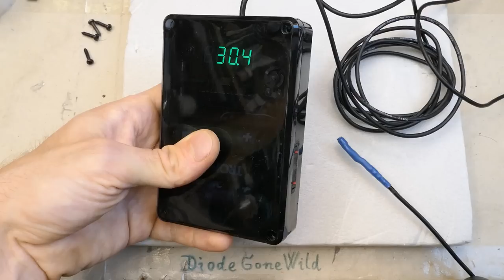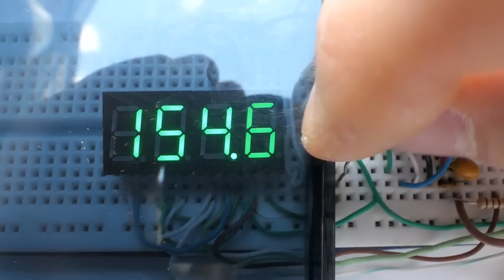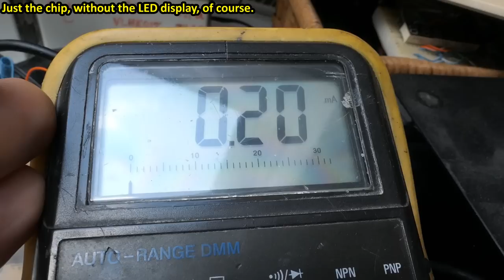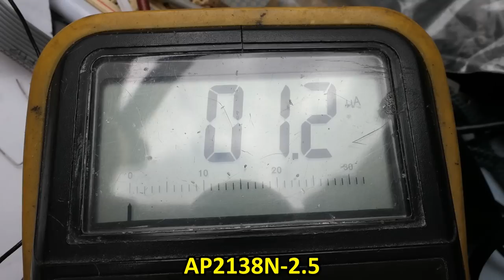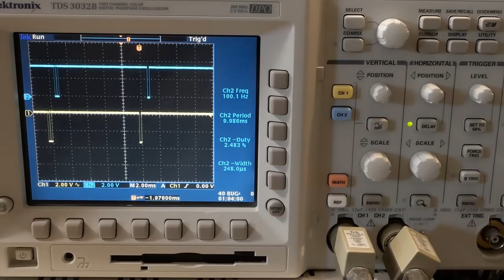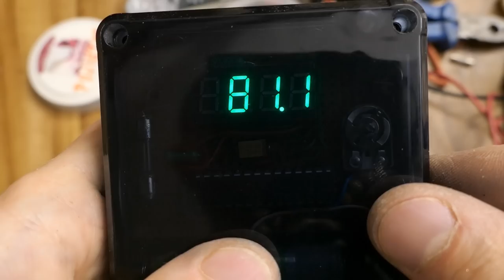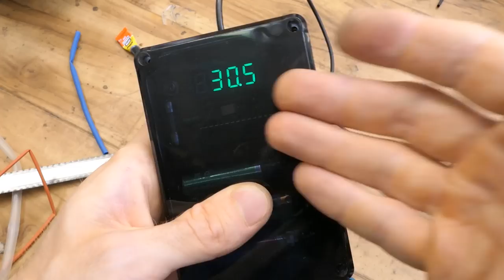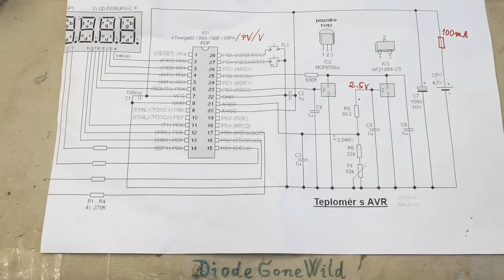DIY digital thermometer with MIN/MAX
Building a portable LED digital thermometer with maximum and minimum memory. The second version has adjustable brightness of the display.